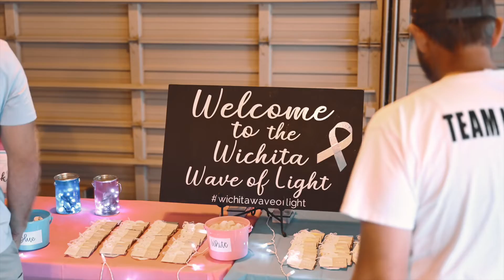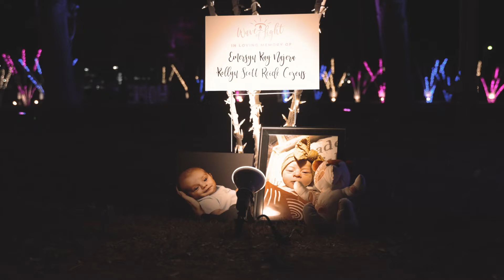Wave of Light 2022 | Highlights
Wave of Light was organized by Bridget's Cradles in Wichita, Kansas on October 15th, 2022 for Pregnancy & Infant Loss Remembrance Day

Videography and Drone Footage by Adam of Adler Grey Videography